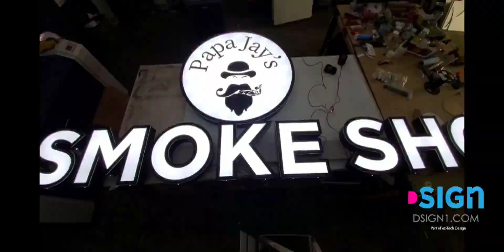Channel letter sign fabrication and installation.